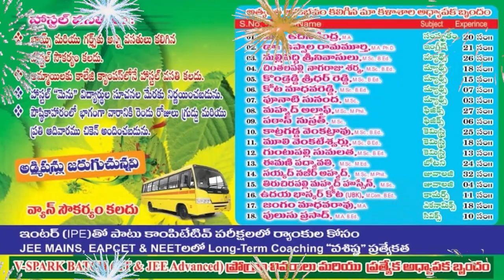ద‌ర్జాగా... మ‌ట్టి దోపిడీ | Matti mafia | Atmakur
జ‌గ‌న‌న్న‌కాల‌నీల‌పేరుతో మ‌ట్టిని సైతం బొక్కేస్తున్నారు
ఆత్మ‌కూరు మున్సిపాలిటీలో వైసీపీ చోటానేత‌ల ఇష్టారాజ్యం
గ్రావెల్ తవ్వకాలను అడ్డుకున్న స్థానికులు
ఫిర్యాదులు  చేసినా అధికారులు ప‌ట్టించుకోవ‌డంలేదంటున్న స్థానికులు